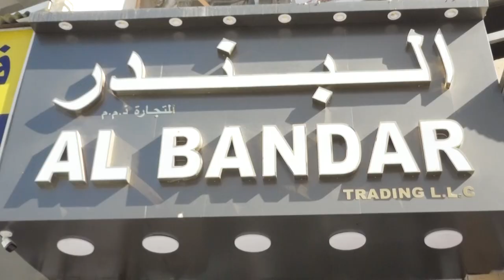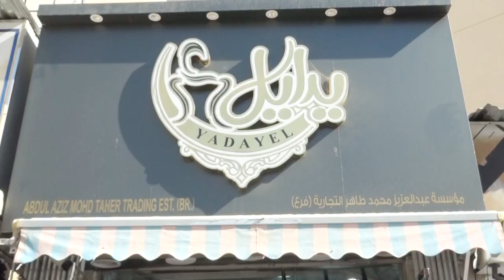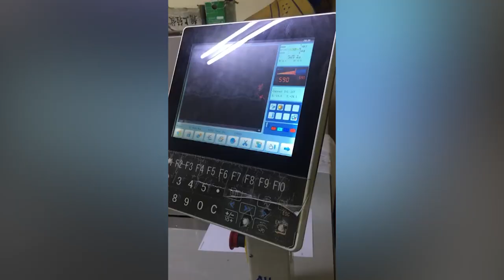Mr Mahmoud Ali owner of YADAYEL